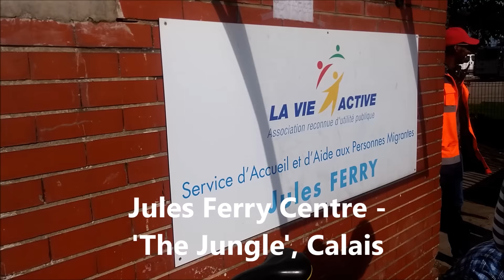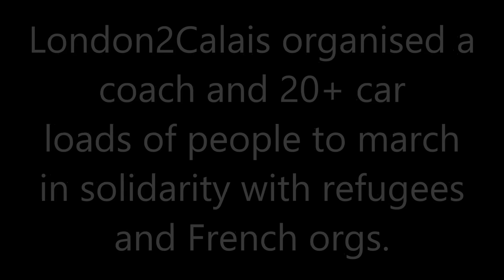Refugees Welcome Solidarity Demonstration, Calais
London2Calais feature length report on 5000 strong 'Refugees Welcome; Solidarity Demonstration in Calais, 19/09/15. The day began with cars arriving from Britain to drop off clothes and other supplies to l'Auberge des Migrants' new warehouse, where people worked to sort through donations. London2Calais organised a coach with 50 activists as well as over 20 cars with volunteers and donation to join the march from Jules Ferry Centre to the fences of Calais port. We marched alongside refugees from the camp and French organisations who work tirelessly to support them.